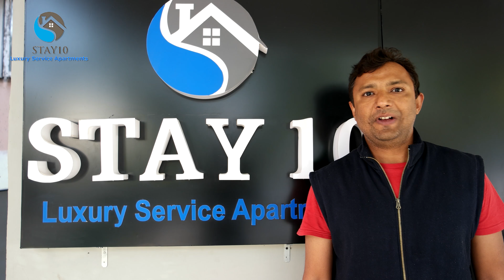DIY Travel Reviews - Stay 10 Apartment Hotel, Indore, India - Rooms, Gardens and Amenities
Date Reviewed: February 7, 2018
Name: Stay 10 Apartment Hotel
Location: Indore, India

Located at the heart of Indore with easy access to public transportation and surrounded with popular landmarks.  Stay 10 is a ideal for vacations, corporate retreats, business and leisure travellers who demand luxury and home-away-from-home atmosphere along with space, privacy and value.  This is a full service apartment hotel offering full luxury furnished apartments, a rooftop garden, in-house meal service and taxi service, laundry and just to name few.